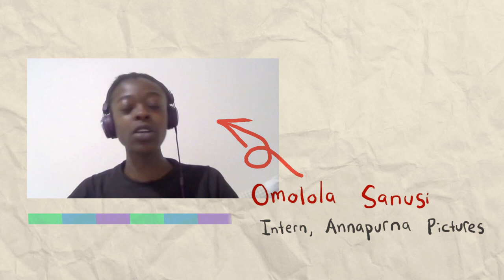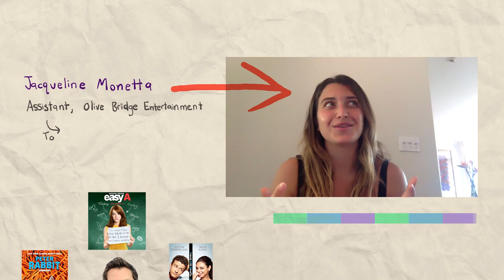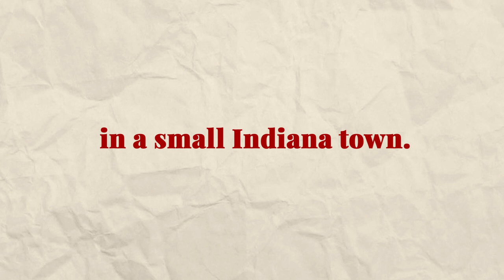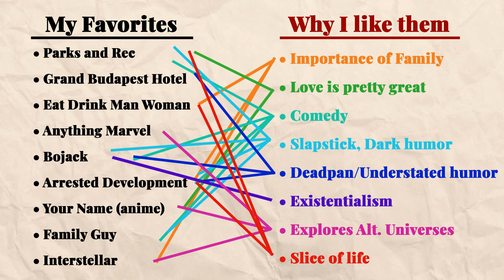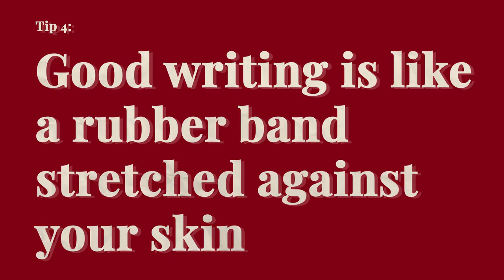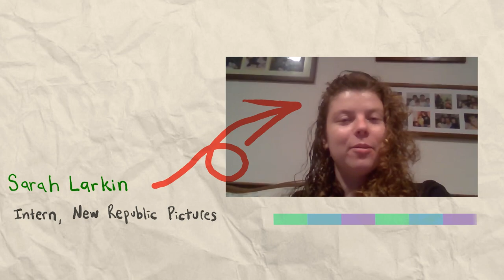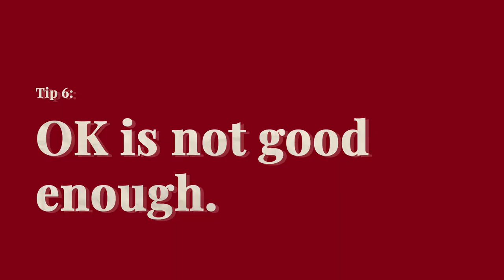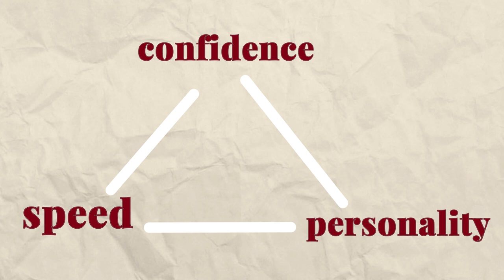A Beginner's Guide to Script Coverage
If you're interested in breaking into the entertainment industry, then you're bound to encounter the task of script coverage. In its simplest iteration, script coverage is the summary and analysis of a script that is intended to substitute the process of reading the entirety of said script. In this video we go over 7 of the most shared pieces of advice regarding script coverage from past and current interns and supervisors.

Key Timecodes:

Tip 1 - One with the coverage: 1:51
Tip 2 - Comparisons help: 5:22
Tip 3 - Know who you represent : 7:03
Tip 4 - Good writing is like a rubber band stretched against you skin: 9:15
Tip 5 - Keep Track of Your shot clock: 12:58
Tip 6 - OK is NOT good enough: 13:36
Tip 7 - All the coverage's a stage (and all the intern's players): 14:56

Thank you to all the people who were interviewed for the video.